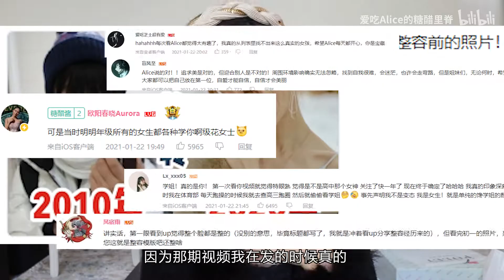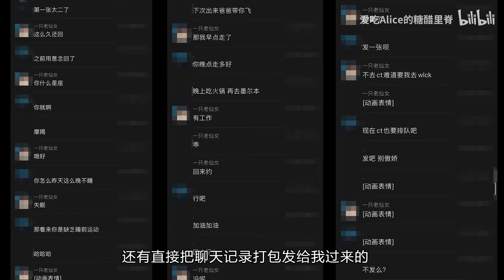渣男到底有多恐怖？奇葩前男友如何给我带来人生致暗【Alice Aloha】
哈喽大家好！爱吃糖醋里脊的Alice来YouTube啦

研究生在读👩‍🎓
分享美妆、穿搭以及日常生活记录
佛系博主，开心就完事儿了~